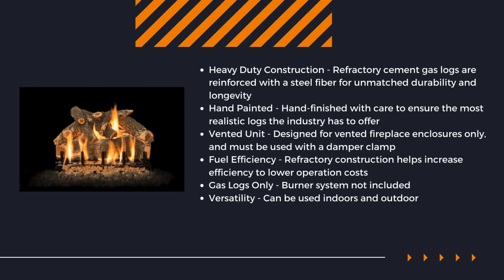Grand Canyon Arizona Weathered Oak 24-inch Vented Gas Logs AWO24LOGS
The Arizona Weathered Oak is Grand Canyon Gas Logs' premier set of gas logs. The Arizona Weathered Oak logs are cast from real logs found in nature and then hand-painted to bring the natural beauty of the log to life. All of our products tell a story, and the story behind the creation of this set is no different. Forty years ago, a young boy was hiking through the Red Vermilion Cliffs on the Arizona-Utah border, when he and his family came across a scrub oak that had been struck down by Mother Nature. The sheer awe and beauty of this lighting struck oak would leave a lifelong impression on the young boys' minds.